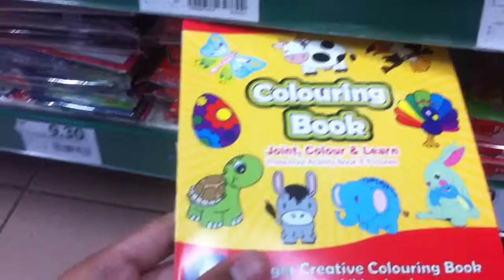CUIDADO E O BOWSER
please come to Brazil